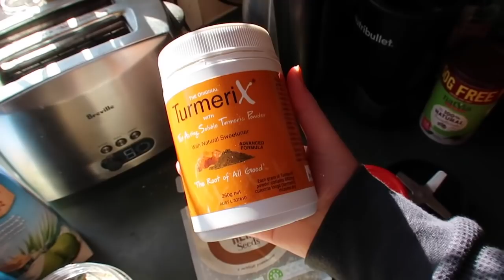my winter morning routine 2020 *productive*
Hey babies,

finally filming my most requested video. Keep your eyes peeled for a night time routine + a 5AM morning routine. We love a routine thriving bean hehe x

Camera used to film this video: Canon G7x II

F A Q:
Where is my necklace from? Tiffany & Co
Where are my earrings from? Kmart & ASOS

- Love G
xxxx